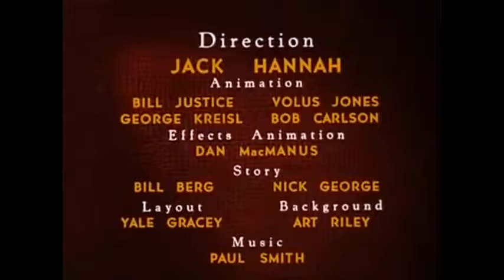Cartoon for children Dessin anime canard clip 367